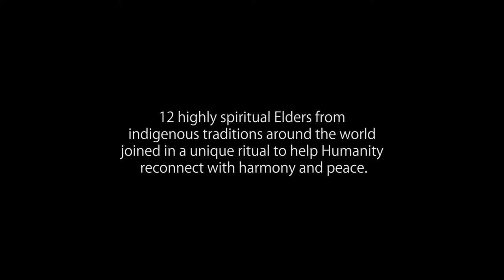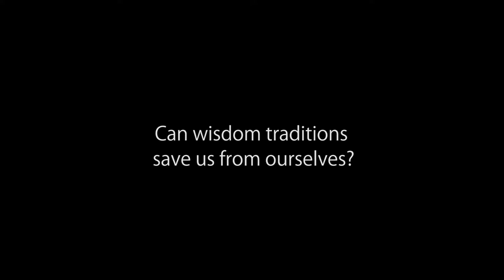THE TWELVE TRAILER